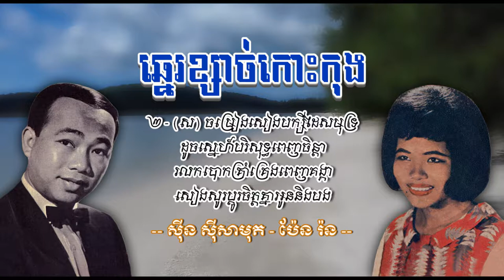ឆ្នេរខ្សាច់កោះកុង - សាមុត + ប៉ែន រ៉ន - Chhner Khsach Koh Kong - Samouth & Pen Ron